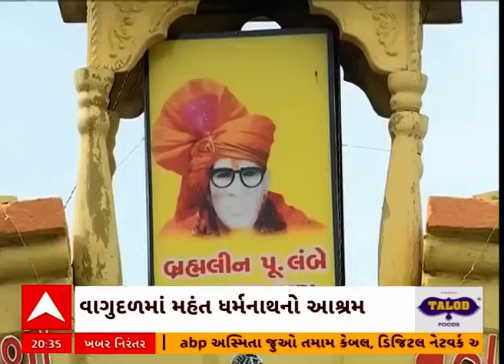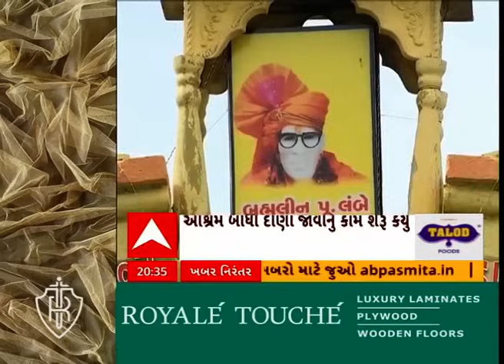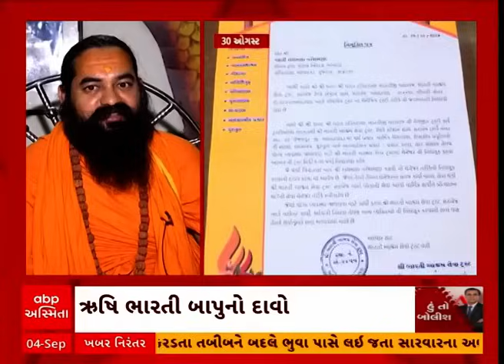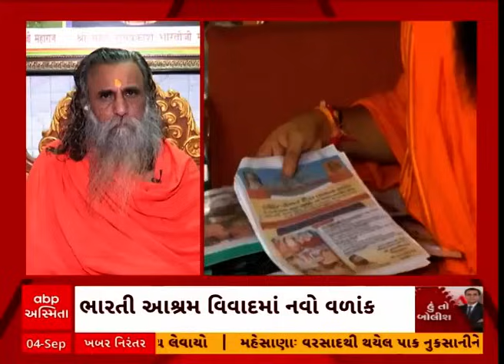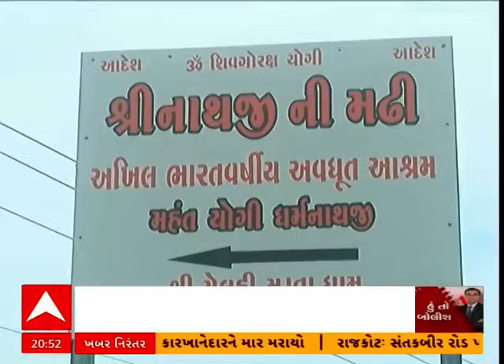Hun to Bolish | હું તો બોલીશ | આશ્રમમાં સવાલ સંપત્તિનો કે ચારિત્ર્યનો?